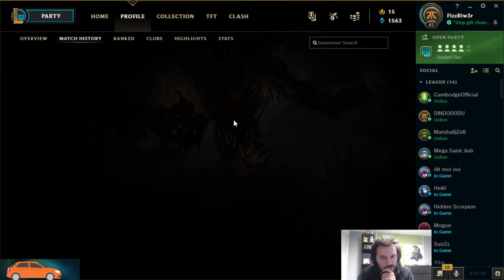ENFIN UN ADVERSAIRE À LEUR TAILLE ? ► TEAM LUNARY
NOS RÉSEAUX 📱